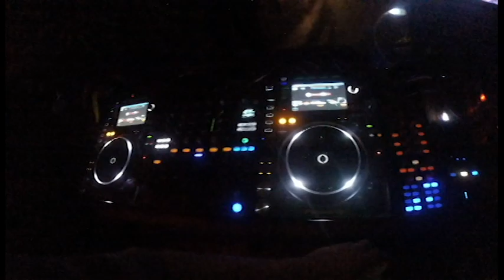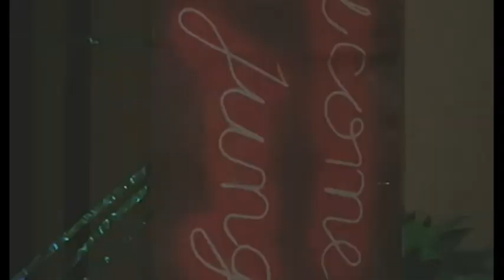El Zunyi @ Jungle party